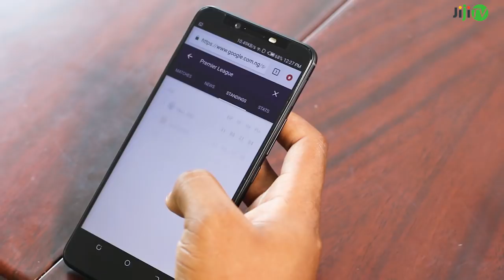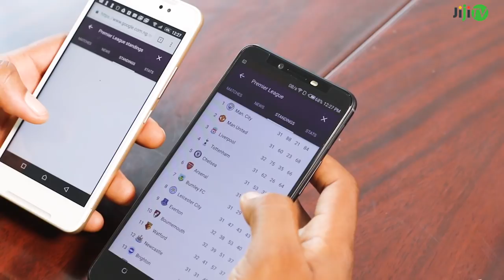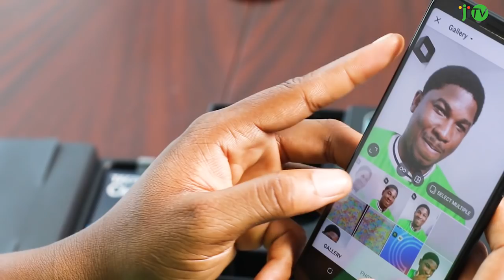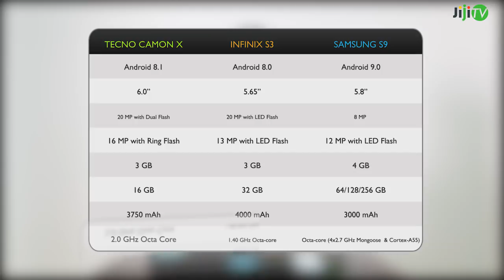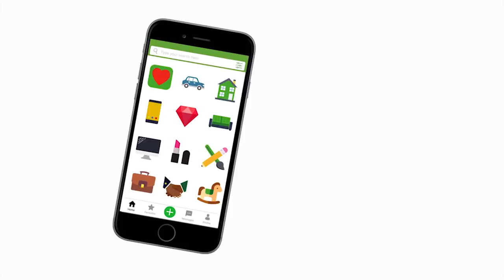Tecno Camon X: Unboxing And Review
Tecno has returned with their second phone of the year and this time it is the Tecno Camon X. It appears that due to the success of the Tecno Camon CM, Tecno has pushed the Phantom and Spark series to the back seat and come out with yet another Camon, the X. This Tecno Camon CM unboxing and review gives you an in-depth exposure into the latest phone from Tecno which might just be the best one yet.

Tecno has proven to be unrelenting in its pledge to provide users with top camera phones for budget-friendly prices. The Tecno Camon X camera is the major selling point as it spots a 20MP Front Camera and 16MP Rear Camera which is peerless for phones within its price range.

You can buy the Tecno Camon X and all other Tecno phones at the lowest prices on Jiji.ng

Install the Jiji App to make your online shopping experience even more easy and convenient!

The Tecno Camon X has a beautiful and simplistic design albeit being a bit similar to the Samsung Galaxy S8+ and the iPhone 8+. It is a joy to both hold and behold with its 6’’ full display screen and 2.5D which refers to a slight curvature at the edge of the glass display, also known as a contoured edge. This helps ensure the phone has no sharp edges which might hurt during grip.

The Tecno Camon X has the following key specifications:
Operating System: Android 8.1
Processor: 2.0 GHz Octa-Core
Dimension: 158.6*75.8*5.2mm (visual)
Front Camera: 20MP with Dual Flash
Rear Camera: 16MP with Ring Flash
Network: GSM/WCDMA/LTE (FDD.CSFB)
Display: 6.0’’ HD+ 2.5D
Resolution: 720*1440
Memory: 16GB ROM + 3GB RAM
Connectivity: GPS, Wifi, BT
Sensor: G-sensor, Ambient Light Sensor, Proximity Sensor, E-compass, Fingerprint Sensor

The Tecno Camon X spec and price is almost unbelievable as the price is in the 60k range.

If you are trying to find out the Gionee S11 Lite price in Nigeria, we have got good news for you. Considering the Gionee S11 Lite spec and price, it is good value for money. The Gionee S11 Lite sells for just N78,000 and can be found for even cheaper on Jiji.ng!